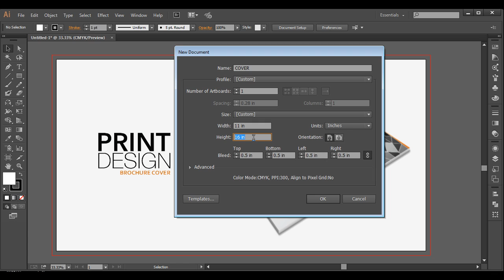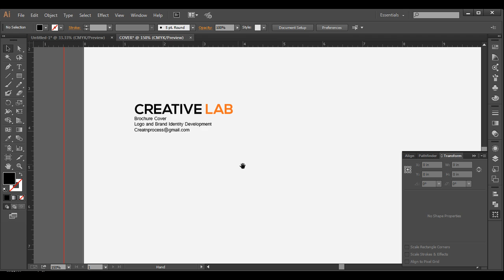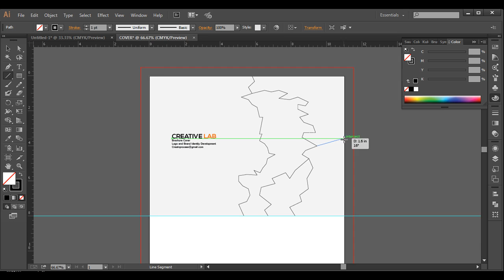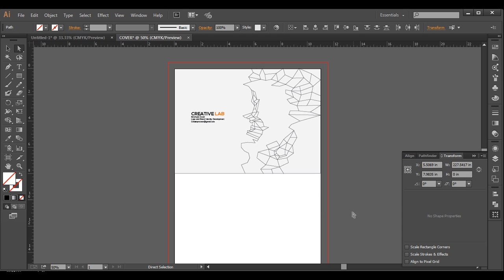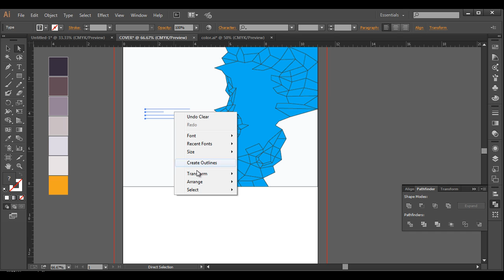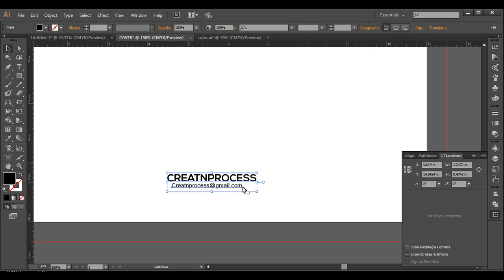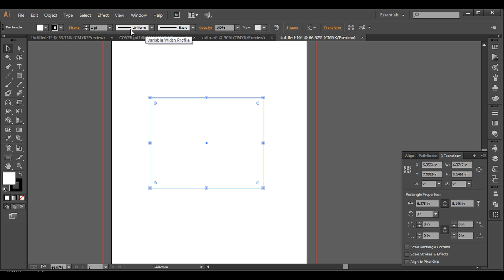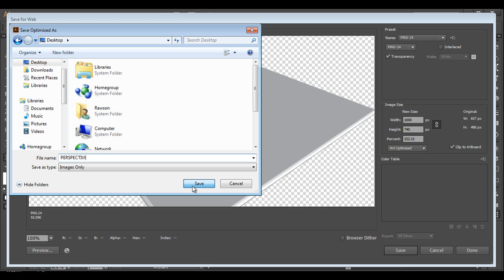Print Design - Brochure Cover (part-1) - Adobe Illustrator cc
Here is another tutorial on print design. In this video we will be creating out a Brochure cover design. The design is very unique, you can put your brochure inside this cover its going to look amazing.  So check out the video to see step by step process.
If you want to Know more about Designing

▲Gumroad Store!

▲Creatnprocess Channel!